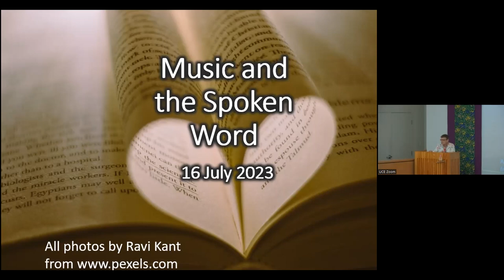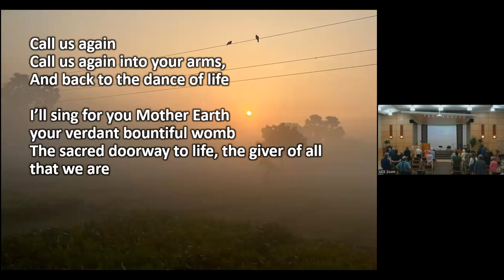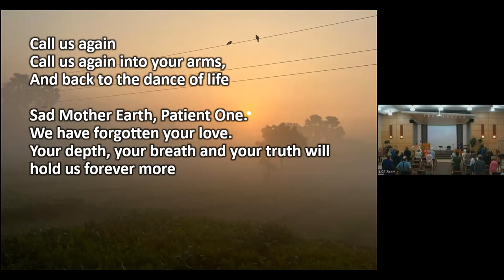“Music and the Spoken Word”, July 16, 2023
Showcasing our diverse community of musicians poets, artists, writers, choristers and actors.
Announcements -  Rev. Audrey Brooks
Welcome and Opening Words -  Rev. Audrey Brooks
Land Acknowledgement & Candle Of Reconciliation  - Pauline Atwood
Prelude  - Gordon Ritchie on the harp
Poetry  - Corrine Jackson
Music and Word  - David Haas
Hymn - Call Us Again – lyrics by Audrey Brooks, music by Gordon Ritchie
Voice and Guitar  - Gary Garrison
Poem  - Jones Harvey
Piano  - Danylo Budenko
Poem  - Ilara Stefaniuk-Gaudet
Closing Words  - Corrine Jackson
Postlude  - Gordon Ritchie on the harp
Carry the Flame  Carry the flame of peace and  Love until we meet again (sung twice)